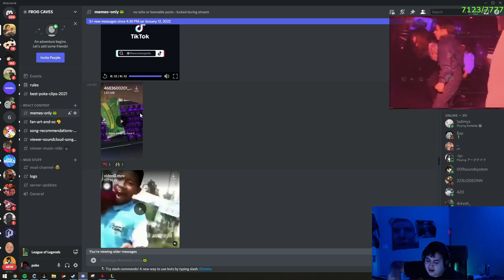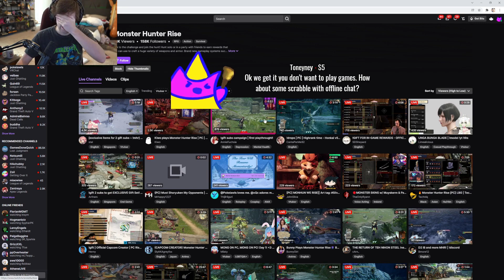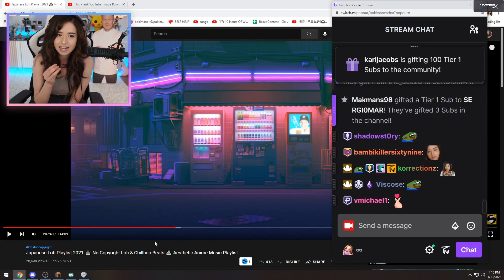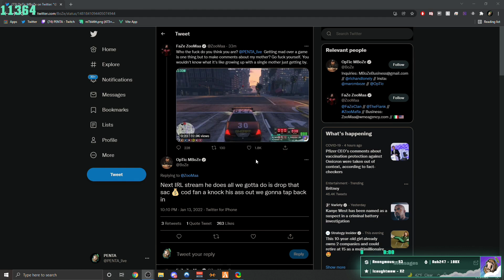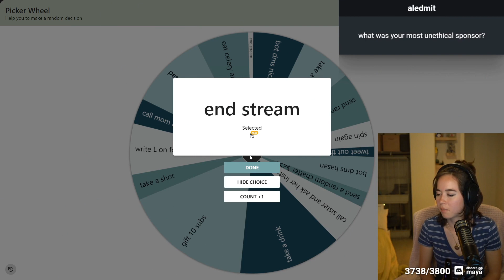toast liar | Twitch Highlights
[00:00] #1 pokelawls: toast liar (144553 views on Jan 13 2022)

[00:28] #2 sodapoppin: State of Twitch (79913 views on Jan 13 2022)

[01:25] #3 sodapoppin: Brand Risk speedrun (56767 views on Jan 13 2022)

[01:47] #4 Maya: monka (50295 views on Jan 13 2022)

[01:57] #5 sodapoppin: SODA = VEX (36512 views on Jan 13 2022)

[02:57] #6 forsen: forsencd HOW?! (34602 views on Jan 13 2022)

[03:23] #7 pokimane: poki thought about reitrement this year (29175 views on Jan 14 2022)

[04:06] #8 PENTA: Optic member threaten to pay someone to beat up Penta (28507 views on Jan 14 2022)

[04:52] #9 Zoil: Zoil kinda sus (25949 views on Jan 13 2022)

[04:58] #10 Maya: It happens again (25942 views on Jan 14 2022)

[05:24] #11 TheChief1114: player rage-quits after being compared to gilbert gottfried  (21486 views on Jan 14 2022)

[06:24] #12 buddha: OMEGALUL (20908 views on Jan 14 2022)

[06:57] #13 Nakkida: Nakkida's take on saying "hey" as initiation (20693 views on Jan 13 2022)